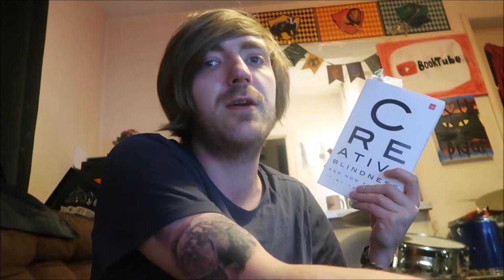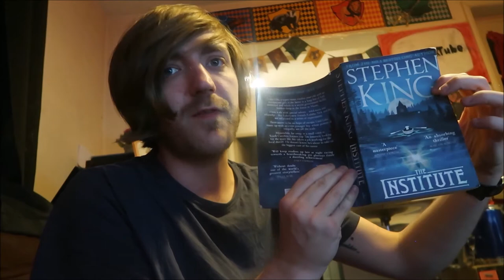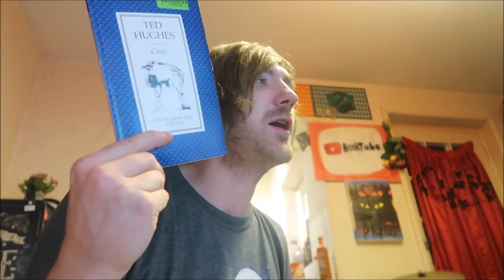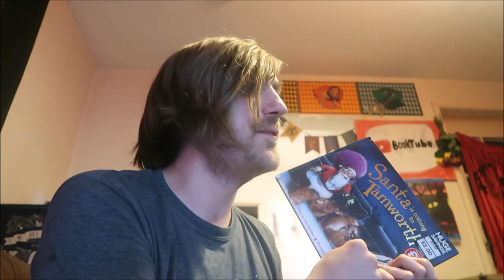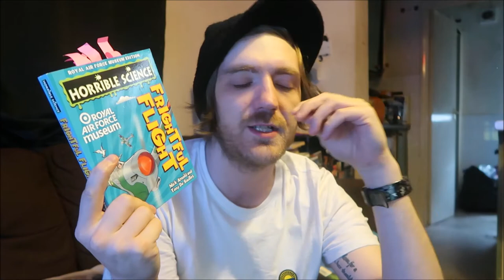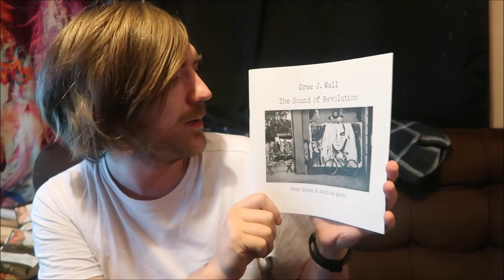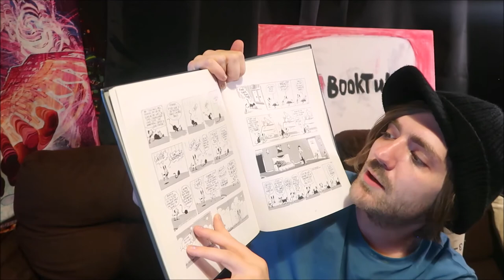October 2020 Reading Wrapup [25 BOOKS]]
Here goes!

BOOKS MENTIONED:
J. G. Ballard - The Four-Dimensional Nightmare
Agatha Christie - Sparkling Cyanide
Andy Weir - The Martian
Isaac Asimov - The Stars Like Dust
Richard Matheson - I Am Legend
Dan Simmons - Hyperion
Ian Doescherr - The Empire Striketh Back
Dave Trott - Creative Blindness
Stephen King - The Institute
Ted Hughes - Crow
Santa is Coming to Tamworth
Genki Kawamura - If Cats Disappeared from the World
Stephen King - Different Seasons
Nick Arnold and Tony De Saulles - Frightful Flight
Grae J. Wall - The Sound of Revolution
Roald Dahl - Switch Bitch
Aesop - Aesop's Fables
Earl et Mooch - Mon Maitre Ce Heros
Ray Bradbury - The Golden Apples of the Sun
Brendan Booth-Jones - Vertigo to Go
Terry Pratchett - Night Watch
John Steinbeck - The Pearl
John Steinbeck - Burning Bright
Bridget Collins - The Binding
Terry Pratchett - Only You Can Save Mankind

YOUTUBERS MENTIONED:
Thoughty2